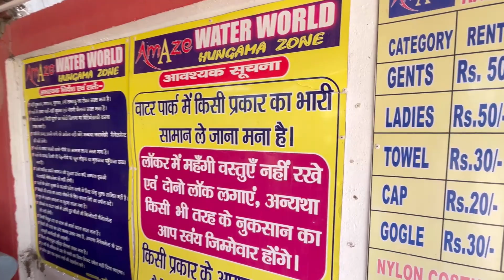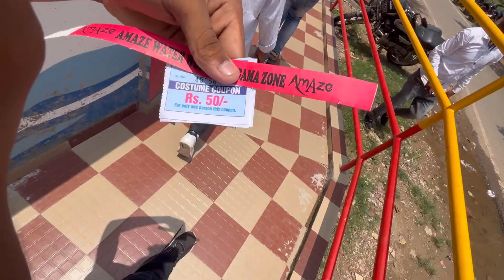Amaze water park Rajgir full enjoy